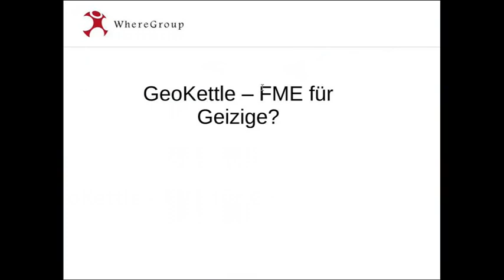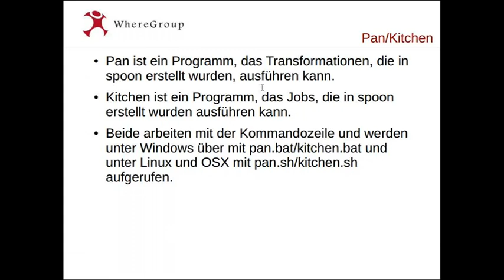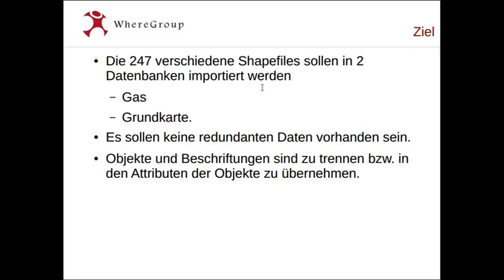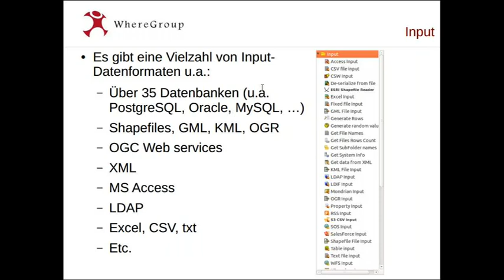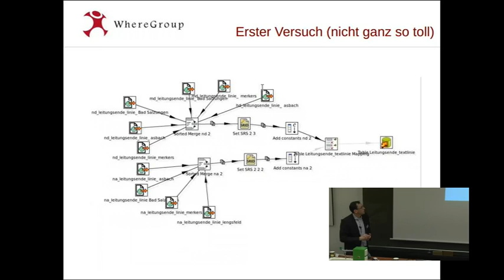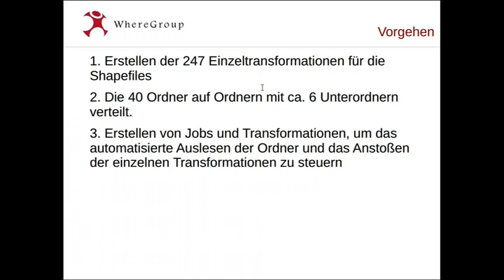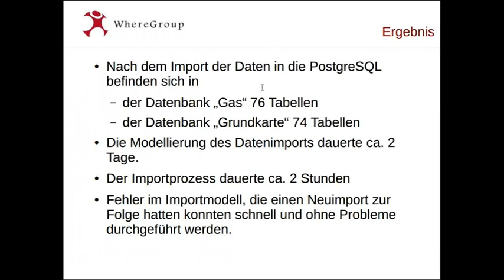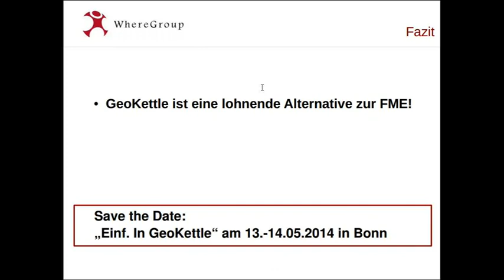2014 - Jens Schaefermeyer: GeoKettle – FME für Geizige?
Geodatenmanagement und -harmonisierung mit GeoKettle bei der Werraenergie

GeoKettle
GeoKettle ist ein ETL-Programm für räumliche Daten. ETL steht für Extract, Load und Transform. GeoKettle basiert auf der OpenSource Software Pentaho Data Integration (Kettle) und ist mit der LPGL lizensiert. GeoKettle unterstützt dabei u.a. die OpenSource Bibliotheken GeoTools, Degree und gdal/oge und sextante.
Ausgangslage
Bei der Werraenergie, einem Energiedienstleister in Thüringen, stand aufgrund eines Systemwechsels im Bereich des CAD auch ein Umzug der Geodaten von einer Oracle-Datenbank in eine PostgreSQL Datenbank mit PostGIS an. Die Daten der Werraenergie lagen in einem nicht dokumentierten Datenmodell vor und konnten nur mit einem CAD als Shapedateien exportiert werden. Nach dem Export lagen 247 verschiedene Shapefiles vor. Das Versorgungsgebiet der Werraenergie ist allerdings so groß, dass der Export nur in 40 sich zum Teil überlagernden räumlichen Einheiten durchgeführt werden konnte, was in insgesamt 11.000 Shapefiles resultierte. Die Inhalte der Shapedateien ware zudem nicht eindeutig,  sodass in einem Shapefile für Leitungen, sowohl die Leitungen mit Ihren Attributen als auch Hilfslinien für die Beschriftungen mit den gleichen Attributen beinhalten konnten.

GeoKettle in action
Beim Import der Daten in die PostgreSQL-Datenbank mussten folgende  Arbeiten vorgenommen werden:
Import der 11.000 Shapefile mussten in zwei verschiedene Datenbanken (Gas und Grundkarte)
Verteilen von Objekten in einem Shapefile auf mehrere Tabellen
Zusammenfassen von Objekte aus mehreren Shapefiles mit unterschiedlichen Attributfeldern in einer Tabelle
Veränderung von Attributen
Entfernen von redundanten Daten
Fazit
Ohne den Einsatz von GeoKettle wäre die Datenmigration bei der Werraenergie kaum zu stemmen gewesen. Dabei hat sich GeoKettle als gut dokumentierte und leicht zu erlernende Software heraus gestellt, die eine echte Alternative zur FME darstellt.